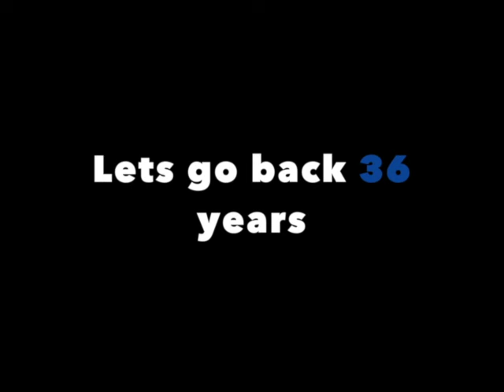The Hip Hop Skit 2015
This skit is about a girl that doesn't like hip hop, then travels through time to learn about it!!!